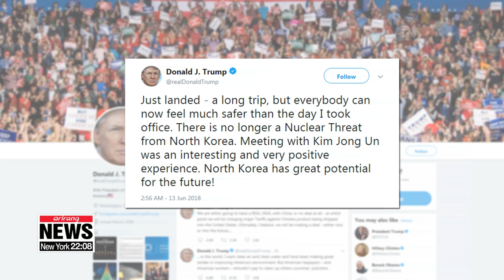Trump believes he needs second summit with Kim Jong-un: Bolton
볼턴 "트럼프, 北이 약속 이행안해 2차정상회담 해야한다 생각"

U.S. President Donald Trump thinks his second meeting with the North Korean leader would be "productive". according to his national security adviser.
This comes after Trump on Saturday said the summit would be held early next year.
Cha Sang-mi has the report.
U.S. President Donald Trump believes he needs a second summit with North Korean leader Kim Jong-un early next year, even though the regime has failed to follow through with pledges to denuclearize.
This is according to U.S. national security advisor John Bolton on Tuesday, speaking at The Wall Street Journal's annual CEO Council conference in Washington.
Bolton said  (quote) "They have not lived up to the commitments so far," and that's why he thinks the President sees another summit as likely to be productive."
By commitments, he is referring to a promise -- namely the "complete denuclearization of the Korean Peninsula" -- that Kim Jong-un made with Trump in June at the first one-on-one.
Despite no tangible progress made or set timetable for disarmament, President Trump declared that North Korea no longer posed a "nuclear threat", shortly after that meeting in Singapore.
Bolton said Washington would press ahead with another North Korea-U.S. summit shortly after the start of the new year and the administration would keep sanctions against the regime until then.

On Saturday, U.S. Defense Secretary James Mattis, speaking at the Reagan National Defense Forum in California, picked North Korea as an "urgent issue", when asked which country out of North Korea, China, Russia, and Iran posed the most serious threat to the U.S.
Citing the unanimous UN Security Council resolutions on the regime,  Mattis said (quote) "They're trying little ways to work around them, but the bottom line is, if they want out from underneath the U.N. Security Council resolution sanctions, they're going to have to make progress" , once again stressing the regime's commitment to giving up its nuclear programs.